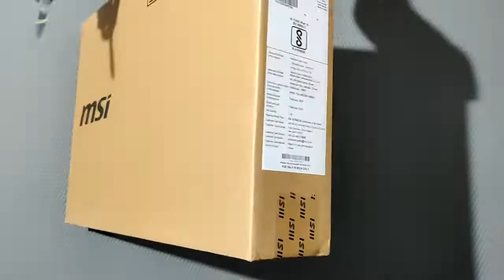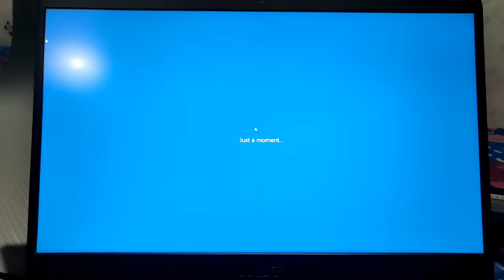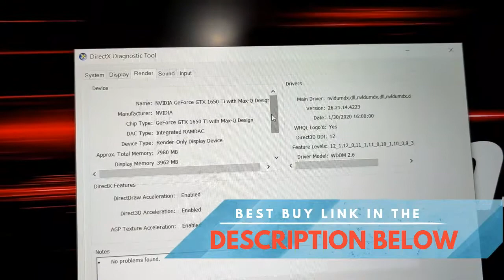MSI Gaming Laptop is it good ? | Check Description | Hindi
Note:- This video is not a sponsored video, What ever we review we buy it for our own personal use and Give a genuine review for our viewers, And the price of the products may Vary.

1) Lenovo IdeaPad Gaming ₹61,490 ➤
Note:- Recommended to upgrade RAM to 16 GB for Core Gaming and Video Editing for best experience.

2) ASUS TUF Gaming F15 ₹61,990 ➤
Note:- Recommeded to upgrade RAM to 16 GB for Core Gaming and Video Editing for best experience.

3) Lenovo IdeaPad Gaming 3 ₹62,990 ➤

4) Lenovo Legion 5 ₹64,990 ➤

5) ASUS TUF Gaming ₹74,990 ➤

6) Lenovo Ideapad Gaming ₹77,990 ➤

7) ASUS ROG Strix G17 ₹79,990 ➤

8) ASUS ROG Zephyrus G14 ₹79,990 ➤

9) HP Pavilion Gaming ₹84,990 ➤

10) ASUS TUF Gaming F15 ₹96,990 ➤

0:00 - Intro
0:12 - Unboxing & Price
0:52 - Configuration